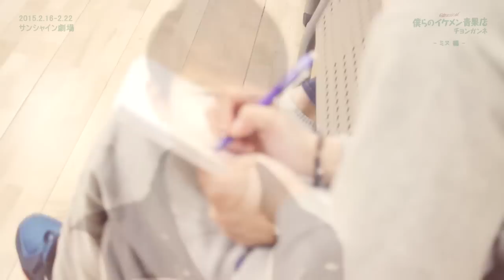ミュージカル僕らのイケメン青果店-ミヌ special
ミュージカル僕らのイケメン青果店-ミヌ(ZE:A) special

CAST:
ミン・ウヒョク, イム・ガンソン, セヨン, ハン・スンヒ, ドンヒョン, リッキー, ミヌ, イ・ミョンファ, ホ・ウンミ

[Stage] サンシャイン劇場
[日程] 2015年2月16日（月）～22日（日）

총각네 야채가게: 일본공연
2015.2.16~2.22 @ 도쿄 이케부쿠로 선샤인극장